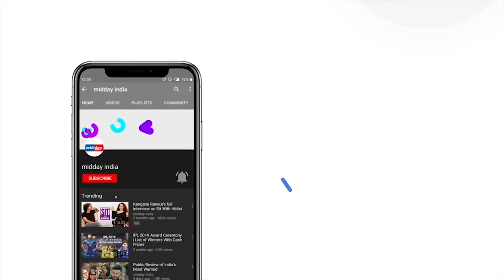Maharashtra: Snake Pops Out of ATM Machine in Buldhana | Video Viral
n Maharashtra’s Buldhana district, a snake was found inside an ATM. A boy who came to withdraw money saw it and informed the guard about it.